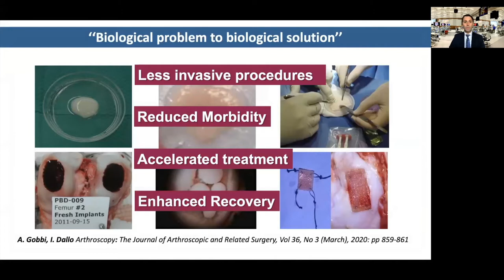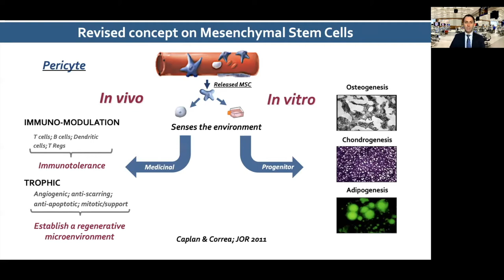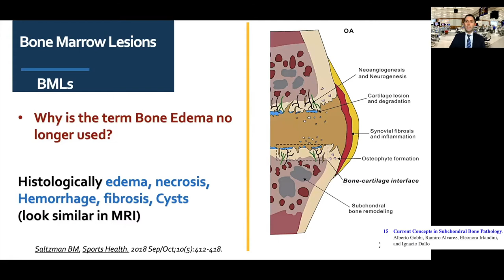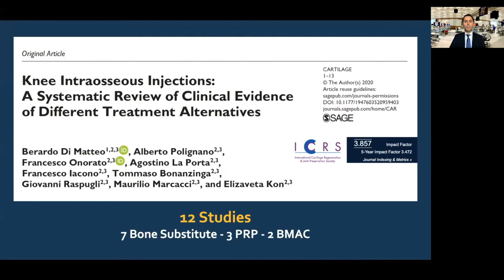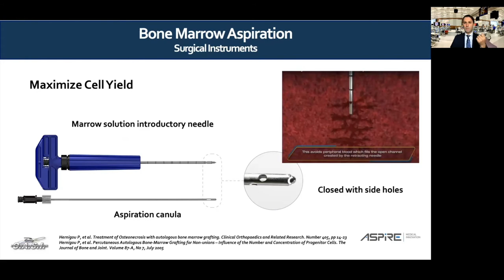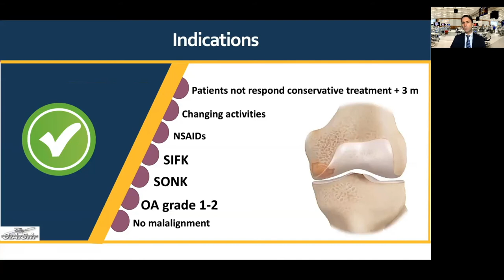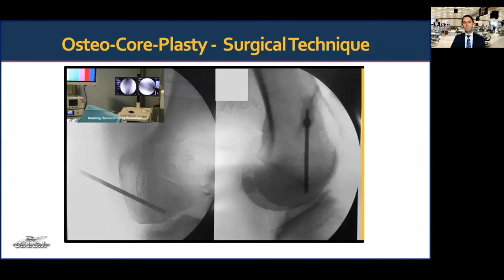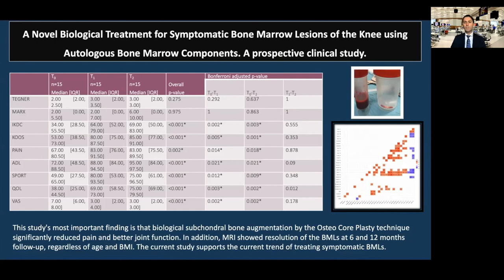Curso Orthoregen Brasil 2021 Minimally Invasive Cell-based Therapy Bone Marrow Lesions (Dr Dallo)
El Dr Ignacio Dallo co-director de la Unidad de Terapias Biológicas OrtoBioSevilla de SportMe Medical Center, fue invitado a participar junto a referentes internacionales como Ramón, Cugat, Alberto Gobbi y Allan Mishra, entre otros, al prestigioso Congreso Orthoregen 2021 en Salvador Bahía, dirigido por uno de los pioneros mundiales el Dr Fabio Lana.

En el mismo el doctor Dallo pudo presentar sus estudios y experiencia personal utilizando la médula ósea como fuente rica en células y factores de crecimiento para tratar de una forma mini invasiva y eficaz las lesiones del hueso subcondral.

En la misma también destacó el importante trabajo que están realizando en la UTB de SportMe Medical Center OrtobioSevilla con un novedoso enfoque para tratar articulaciones artrósicas con terapias celulares situando al centro en la vanguardia mundial de la medicina regenerativa y las lesiones ortopédicas y deportivas.

Dr Ignacio Dallo, co-director of the Biological Therapies Unit OrtoBioSevilla of SportMe Medical Center, was invited to participate along with international references such as Ramon Cugat, Alberto Gobbi and Allan Mishra, among others, to the prestigious Orthoregen 2021 Congress in Salvador Bahia, led by one of the world pioneers Dr Fabio Lana.

Dr. Dallo was able to present his studies and personal experience using bone marrow as a rich source of cells and growth factors to treat subchondral bone lesions in a minimally invasive and effective way.

He also highlighted the important work being done in the UTB of SportMe Medical Center OrtobioSevilla with a novel approach to treat osteoarthritic joints with cell therapies, placing the center at the forefront of regenerative medicine and orthopedic and sports injuries.